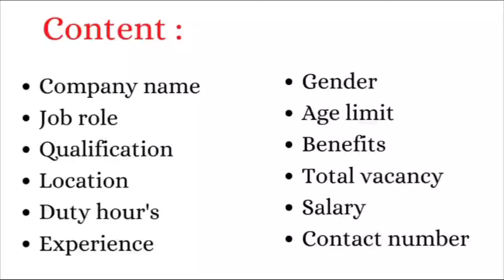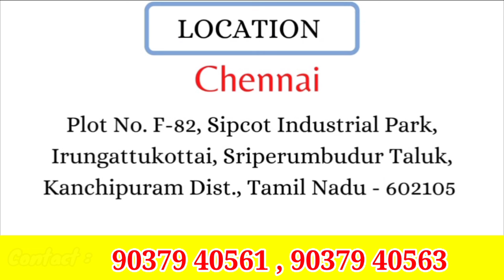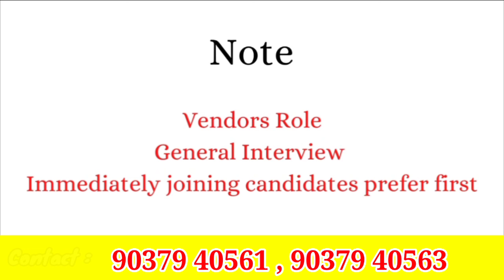💥 CHENNAI JOB VACANCY 2024 TAMIL | CHENNAI JOBS | MANUFACTURING COMPANY JOB OPENINGS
Looking for the latest job vacancies in Chennai for 2024? This video provides the most up-to-date information on job openings in the manufacturing sector. Discover opportunities in engineering, production, and administrative roles at top manufacturing companies. Stay informed with the best job opportunities in Chennai.

Chennai Jobs
Manufacturing Jobs Chennai
Latest Job Openings in Chennai
Chennai Employment News
Jobs in Chennai 2024
Tamil Nadu Job Vacancies
Engineering Jobs in Chennai
Production Jobs in Chennai
Administrative Jobs in Chennai
Full-Time Jobs in Chennai
Part-Time Jobs in Chennai
Chennai Job Updates
Chennai Career Opportunities
Latest Manufacturing Jobs
Job Openings for Freshers

Chennai Jobs,
Manufacturing Jobs Chennai,
Chennai Employment News,
Chennai Job Updates,
Chennai Career Opportunities,
Latest Manufacturing Jobs,

trichy jobs
jobs trichy
thanjavur jobs
jobs thanjavur
job vacancy
thanjavur tamil
coimbatore jobs
jobs coimbatore

chennai jobs
jobs chennai
job vacancy
chennai tamil
tirupur jobs
jobs tirupur
job vacancy
tirupur tamil
puducherry jobs
jobs puducherry
job vacancy
Puducherry
 tamil
pondicherry jobs
jobs pondicherry
job vacancy
Pondicherry
 tamil
salem jobs
jobs salem